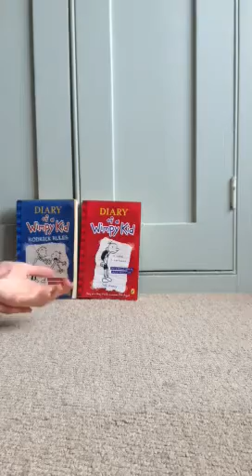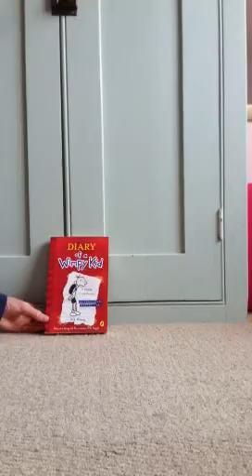Diary of a Wimpy Kid Review